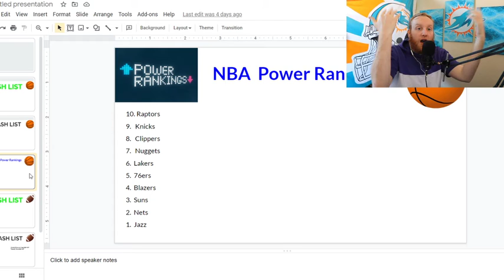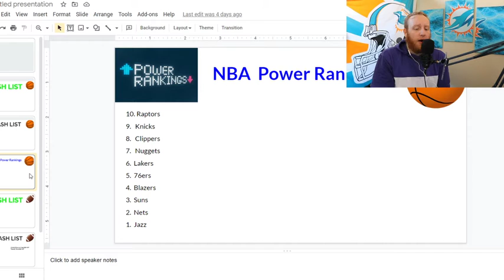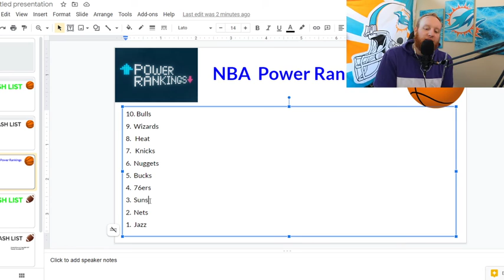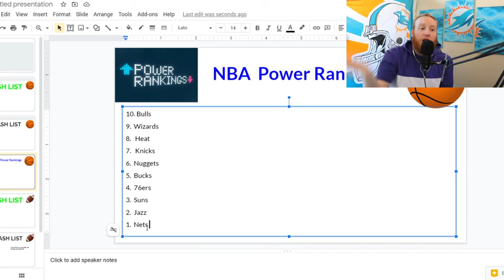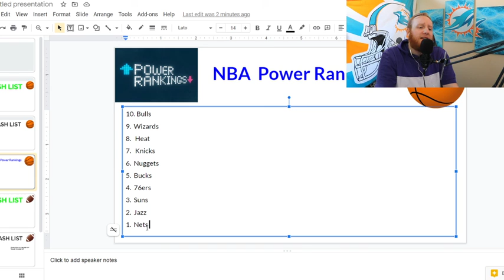NBA Power Rankings #6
Our New Top 10 in the league. Over the well rested Clippers not being consistent